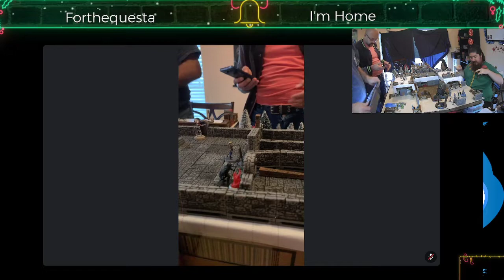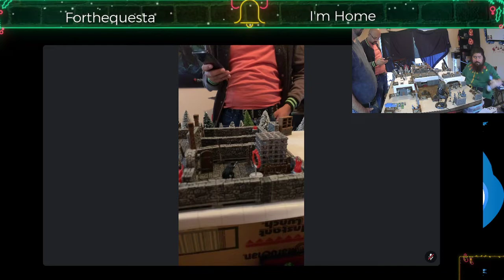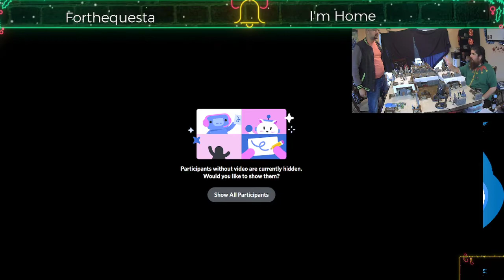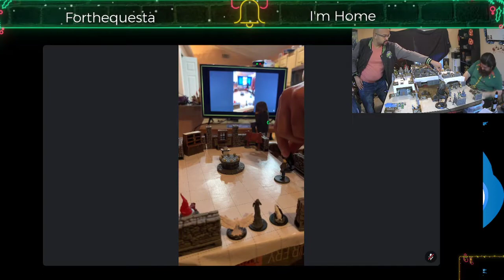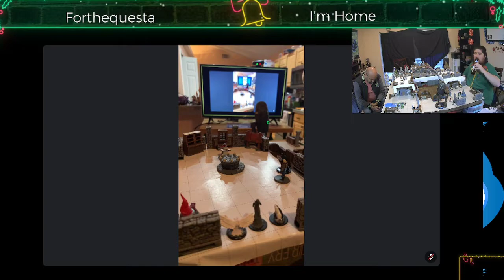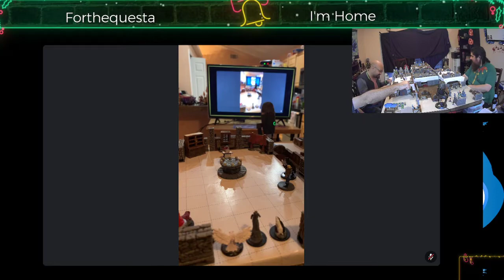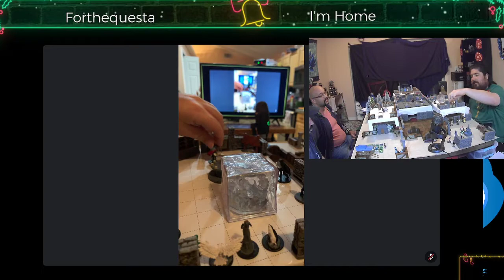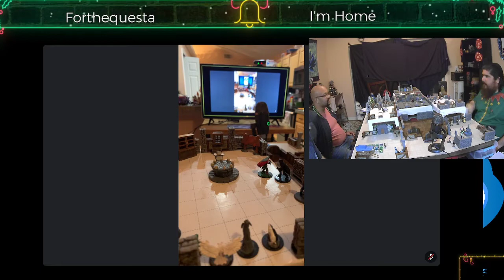Campaign- A Fetid choose: EP9: Reclaiming my house.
Hello and welcome! My name is Peter and I'm your friendly neighborhood Dungeon Master for D&D 5E. Welcome to the started of a new Campaign. Please join me as we go on many quest through the lands of Rumodale.

 Rom: Ren Fogvale
Rob- Atori Guyver

Tools: Owlbear rodeo, Token stamp ,  hero forge.
Twitch.tv/forthequesta